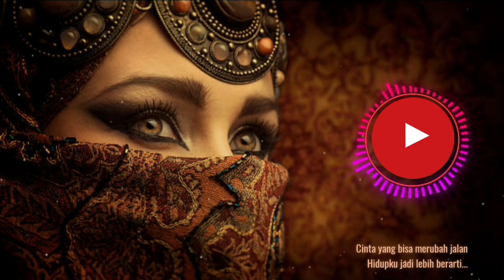DEWA-Kasidah Cinta| Cover by GIANAGINN